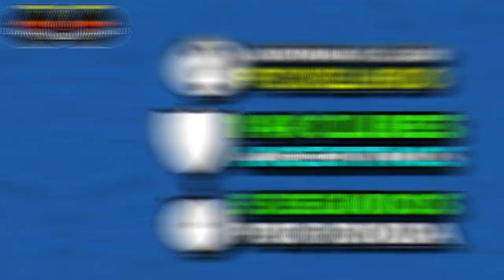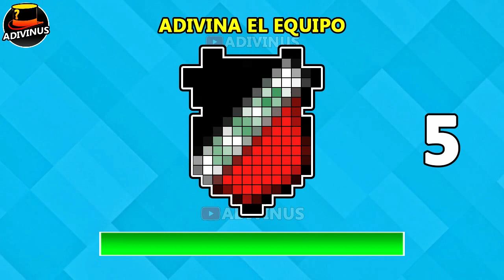ADIVINA EL EQUIPO DE FUTBOL ARGENTINO PIXELADO [ 148 CLUBES ] - QUIZ / TRIVIA / TEST